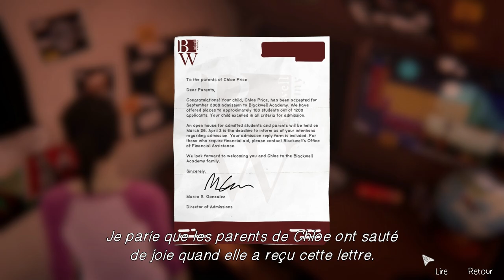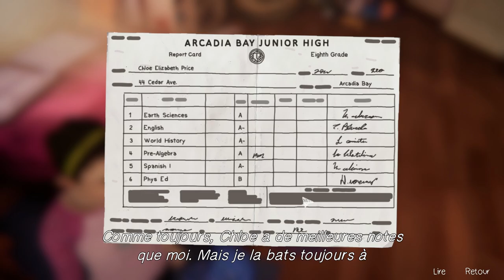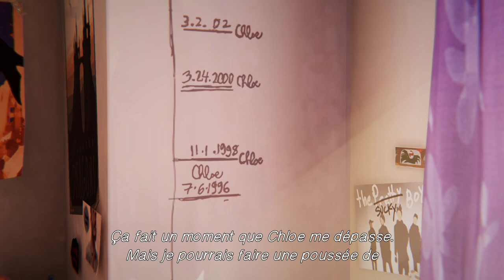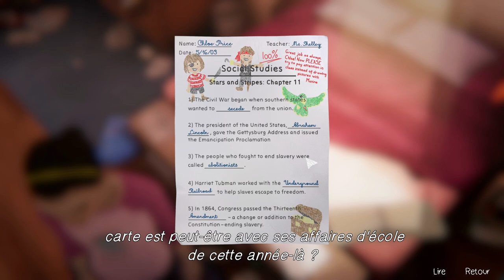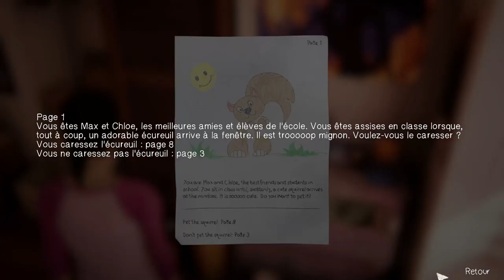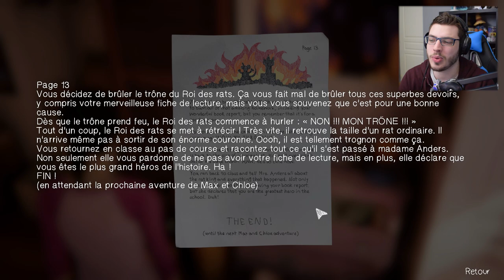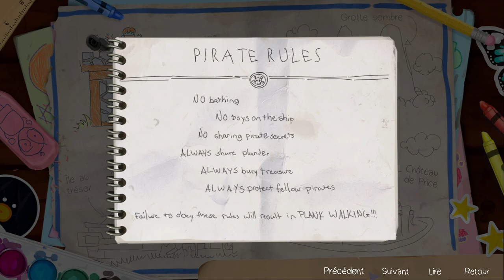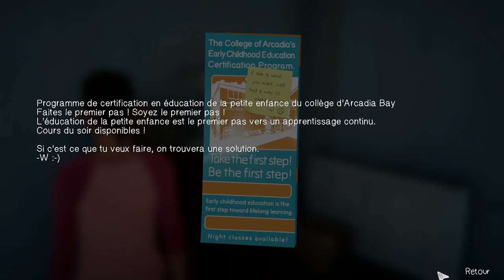Chasse au Trésor (Episode Bonus Partie 1/2) Let's Play Life is Strange Before the Storm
Partie 1 de l'épisode Bonus "Adieux" de notre Let's Play Life is Strange Before the Storm : Nous retrouvons notre duo au moment où Max est sur le point de déménager. Mais une dernière aventure appelle Chloé et Max les pirates !